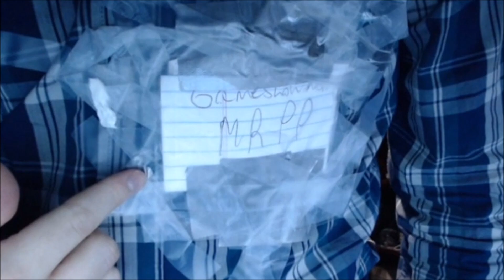HOW TO SCARE AWAY GIRLS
omegle girls scare shorts mrpp gaming game show